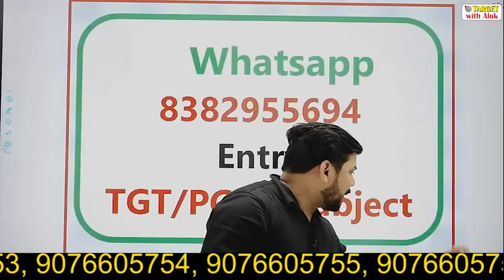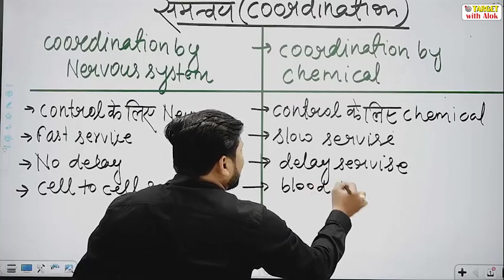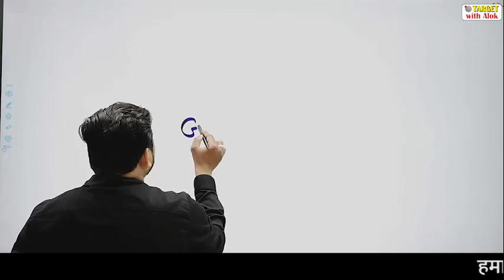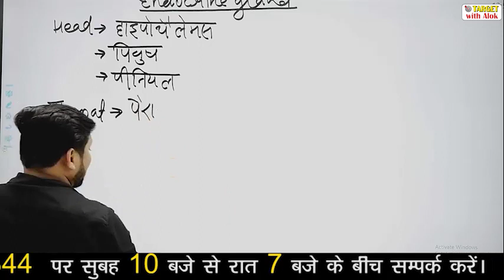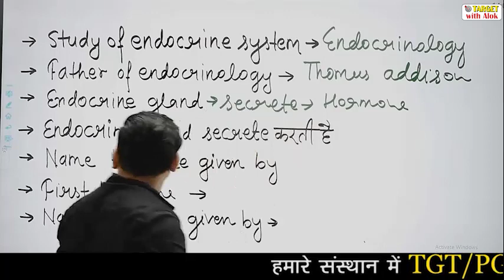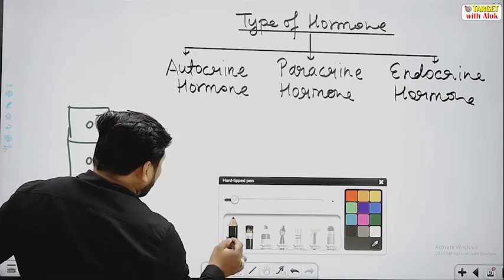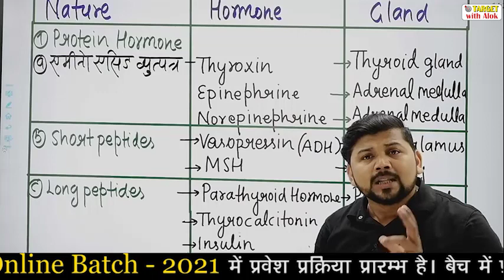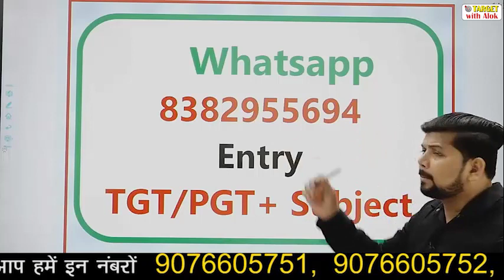TGT / PGT EXAM 2021 || Biology || Endocrine System || By - TARGET with Alok